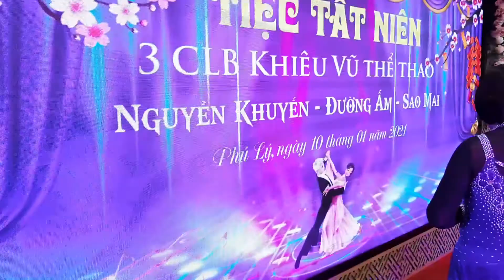Nối vòng tay lớn-Giao lưu ba CLB-Phủ lý Hà Nam